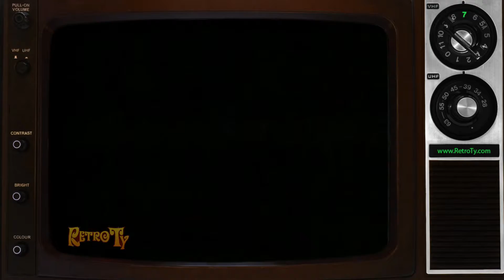1985 - Barbie Workout Center